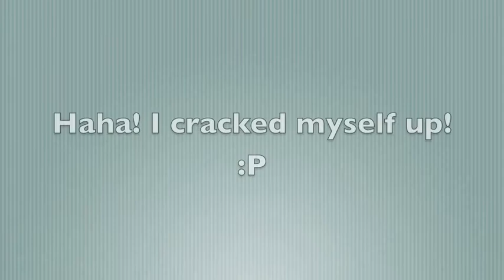Goldfish Remix- MOVE FISH! Get out the way! (Frustrated gold fish owner is frustrated by gold fish!)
Featuring Gold Fish... and Ludacris!

My friends gave me this big bag of feeder gold fish that they won at the Asian Expo's carnival booth few weeks ago. But, my 2 turtles (Thomas and Thomson) could only eat so much at a time. So, I put the rest of the fish in this temporary tank... which turned out to be their permanent residence... they are kind of cute. I decided to keep them and name each and single one of them.

Say Hi to Bob, Frank, Josh, Jose, John, Peter, Sally, May, Ann, Barbie...

"Fish are friends! Not Food!!!"- Finding Nemo